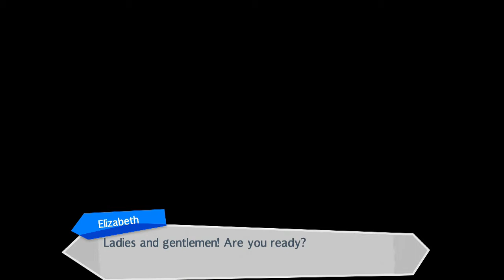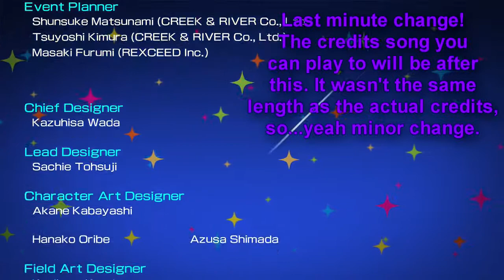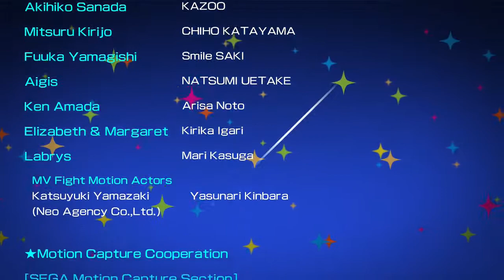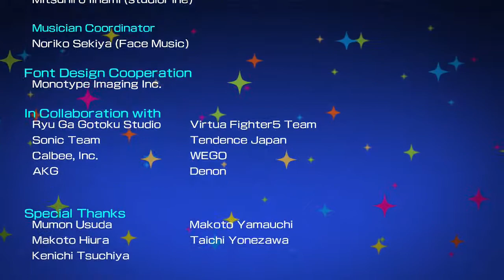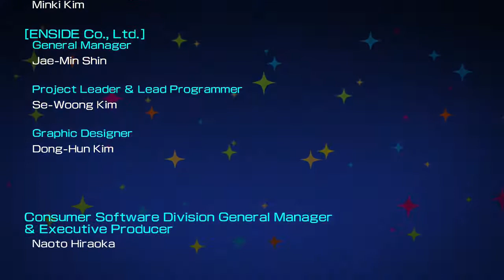Let's Play Persona 3: Dancing in Moonlight - Elizabeth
I hope you all enjoyed this little side adventure for S.E.E.S., and hopefully we'll see them again one day.